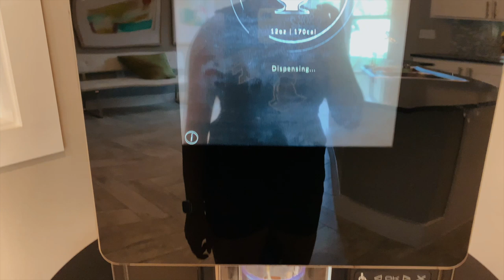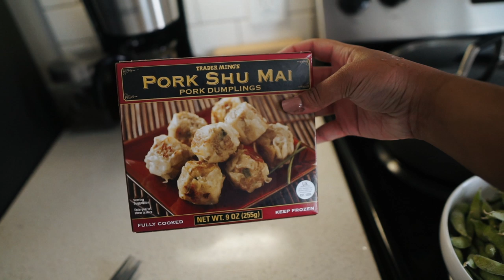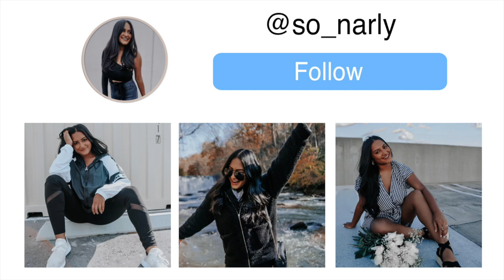Packing for Orlando, BIP, & Cleaning the House!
Glam glow mask

About Me!
Name: Sonali (Sun-all-e) aka sonarly, sona, nali
Age: 22
Ethnicity: Indian
College: Senior at University of Central Florida
Major: Radio/ Television
Sorority: Kappa Delta